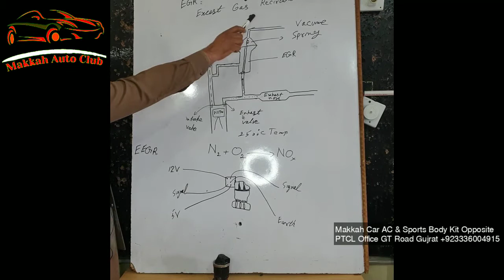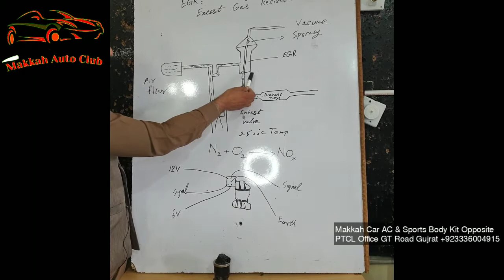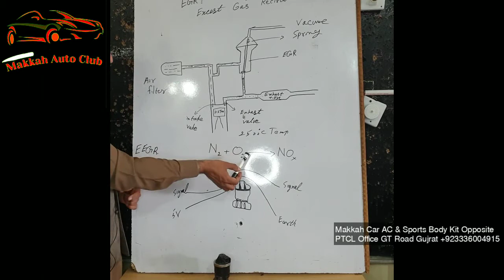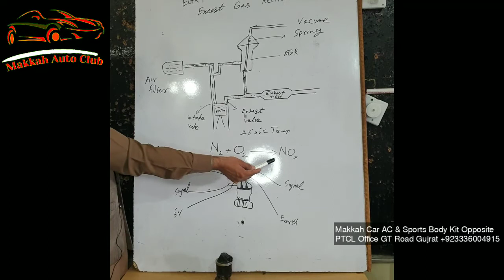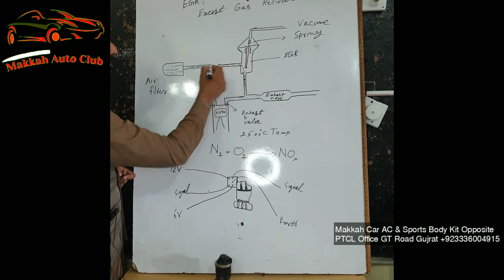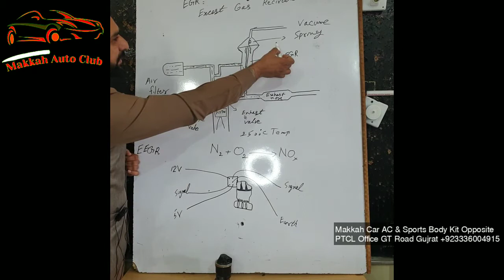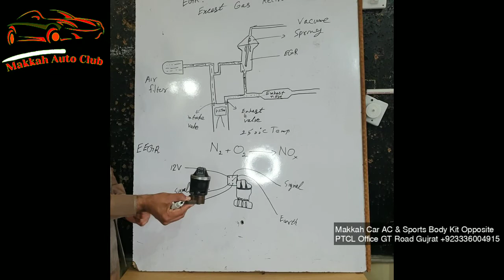(EGR)sensor working and wiring lecture ( 7) in Urdu and hindi by Makkah Auto Club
(EGR)sensor working  and wairing diagram  lecture( 7) in  Urdu